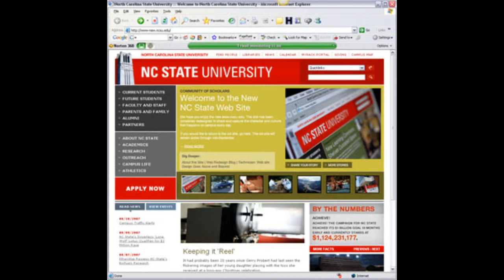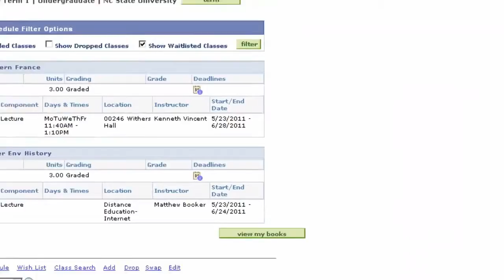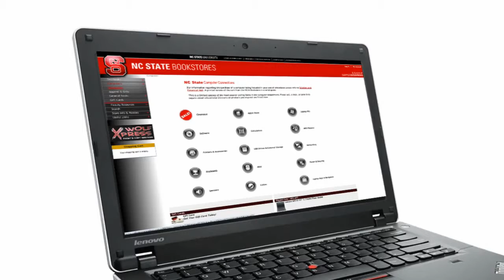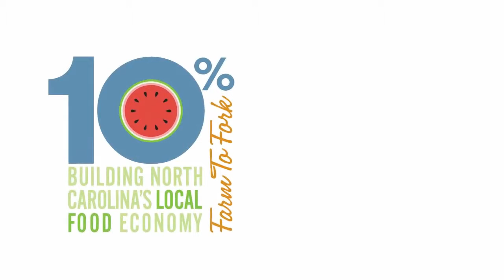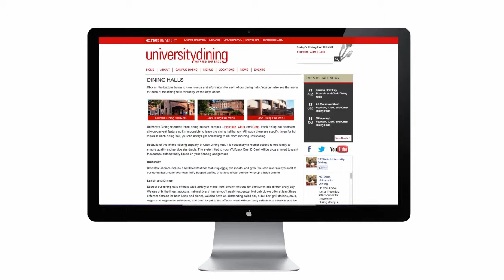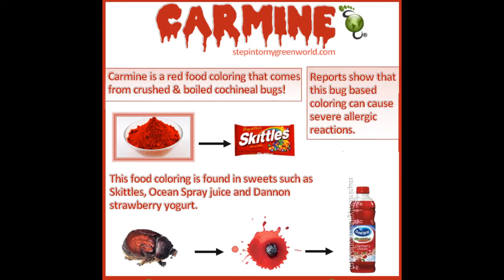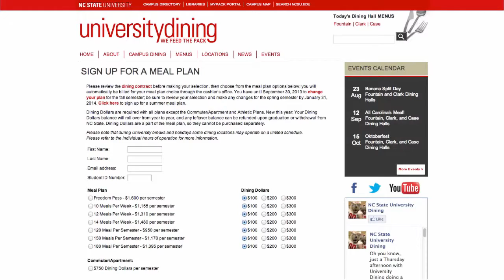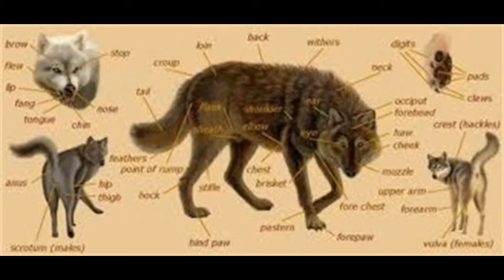2013 NC State University Bookstore + Dining Orientation, Residence Halls on Campus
NCSU Orientation 2013

Go Pack (sports and other stuff)

Residence Hall info ("Campus Living")

Enroll / Pay tuition through Registration and Records. Once enrolled, sign up for the meal plan, get housing in residence halls or on campus apartments, buy books at the book store. Tickets to games are also available online.

Distance EDU is offered according to the permission of each prof, so you have to get the consent by class, according to your major of study. Class rings can be purchased through the Campus Book Store, which also offers some limited computer equipment (as shown). More elaborate residence halls are only available to the upper classmen. Parking permits must be purchased to have your own parking space, otherwise a general permit can be issued for the use of the multifloor parking area. Note: if you don't get a permit of some sort, they will ticket you, especially between the hours of 8 am and 1pm. If you have a class at that time: buy a permit.